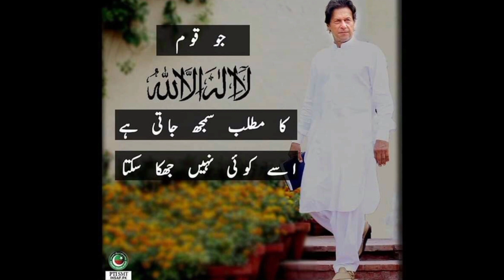PTI leaders disqualified???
1000 PTI leaders disqualified